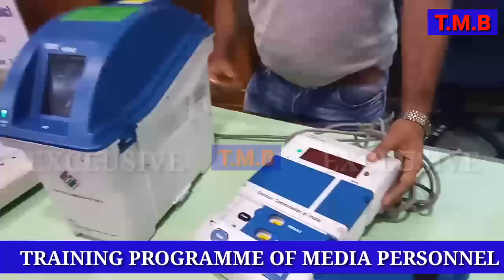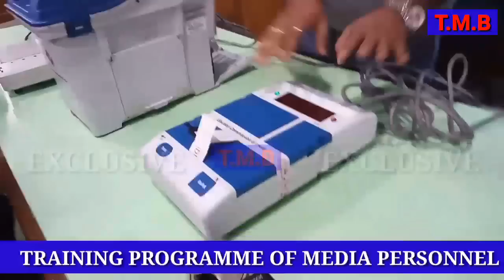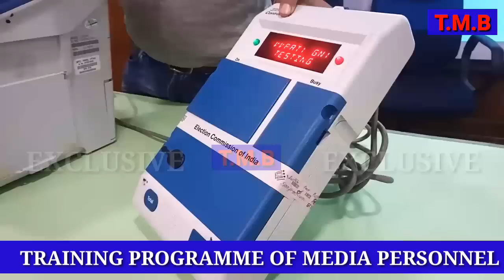EVM & VVPAT DEMO SHOW FOR 2023 ELECTION IN TRIPURA AND TRAINING PROGRAMME OF MEDIA PERSONNEL